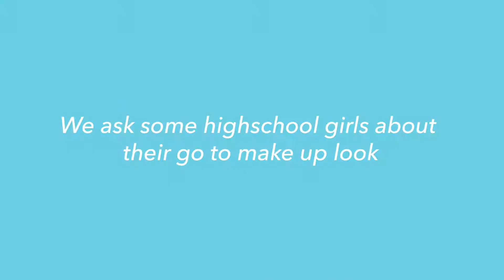Talk About Makeup with Highschool Girls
Siapa bilang cewek nggak boleh makeup buat sekolah? Sah-sah saja kok, Bela. Eits tapi jangan sampai terlihat 'too much' ya, nanti malah kamu jadi bahan ledekan teman-temanmu loh.

Daripada kamu keluar rumah tapi nggak pede, pilih aja makeup natural buat kegiatan sehari-harimu kayak beberapa cewek ini. Yuk cek video selengkapnya!